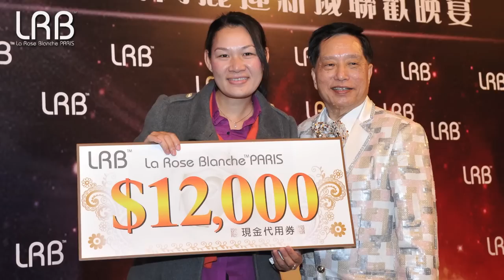葆齡集團LRB閃麗美肌迎新歲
法國專業護膚品牌法國銀玫瑰La Rose Blanche Paris舉辦名為閃麗美肌迎新歲的春茗晚宴。各大傳媒及一眾名人明星出席，包括羅霖、朱璇、王曼酈及KK、鄧穎芝、翟威廉等出席到賀茗晚宴，全場坐無虛席，場面十分盛大。